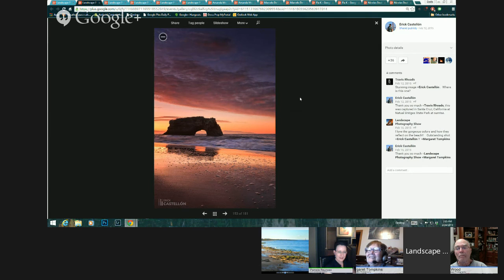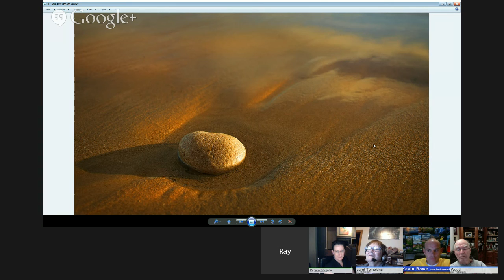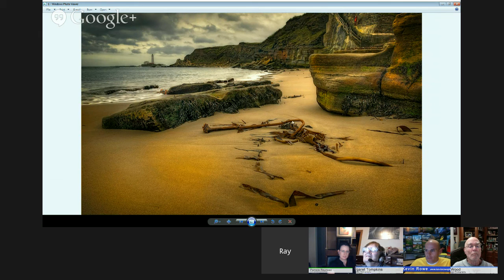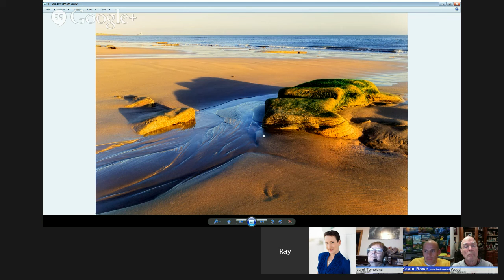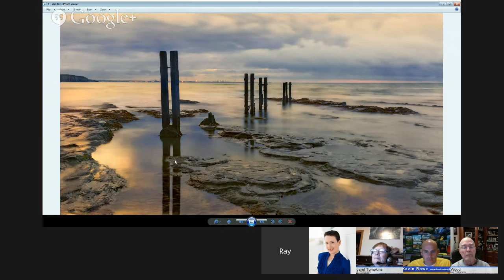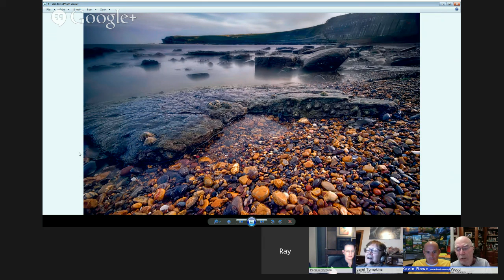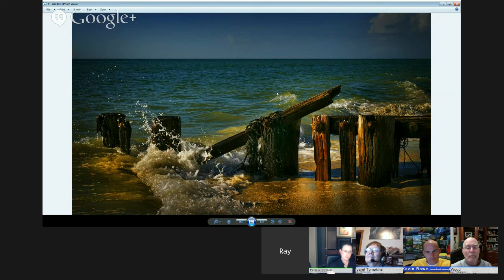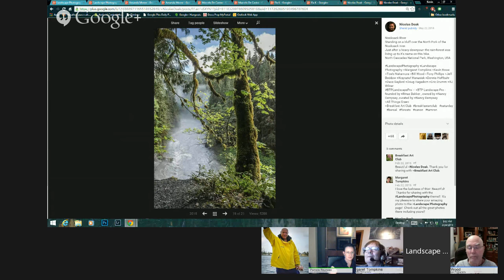Landscape Photography Show Episode #42 with Ray Bilcliff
Landscape Photography Show Episode #42 Shooting at the beach with +Ray Bilcliff
Learn from one of the most popular G+ landscape and nature photographers, and the +Landscape Photography Show   Team on Tuesday February 24th at 6 PM PDT/7 PM MDT/8 PM CDT/9 PM EDT.

Share your favorite landscape photograph of the beach. Please only share 1 photo. Maybe one of the panelists will select your photo as the Show Starter and give you a shout out on air!